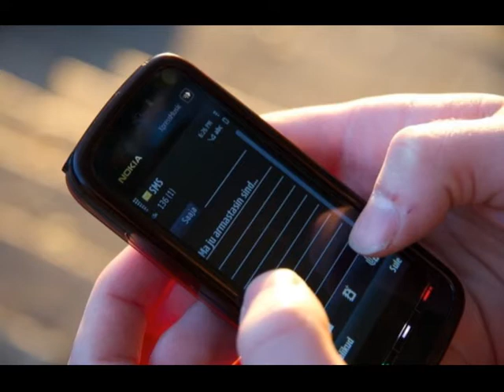Denis Watford - Ainult Eesti Muusik